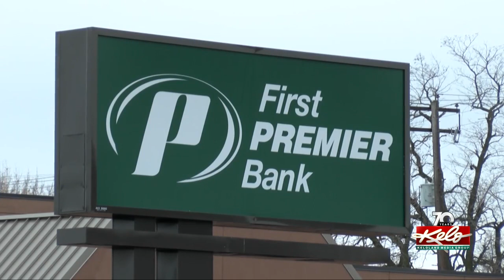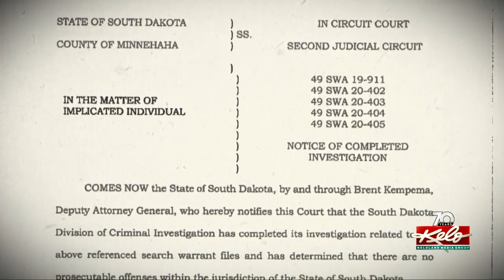CyberTip sparked investigation into T. Denny Sanford